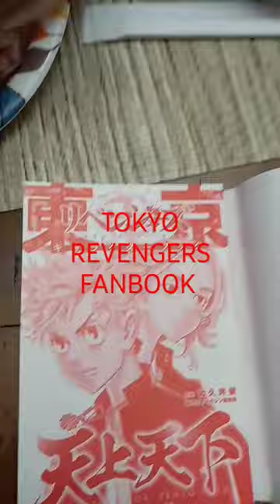"Tokyo revengers fan book"